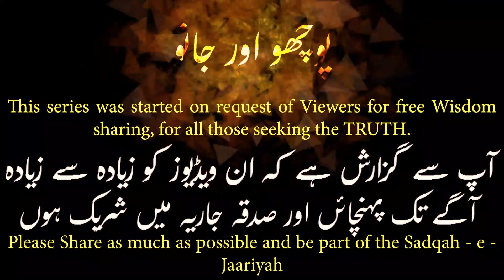HOW TO TALK SO KIDS LISTEN? | PoochoAurJaano Ep25 Q6 | 25-02-2020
How do you communicate with a child? How do you talk so that they listen and comprehend easily? How do you reprimand them efficiently? All these questions come up in a parent's life one day or the other. Lets find out the answers to these in this video.